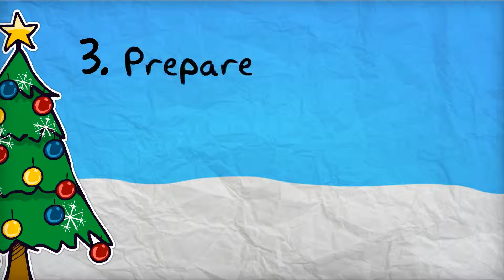Radio Christmas Assembly Video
One minute explanation for children of how to get involved in Radio Christmas